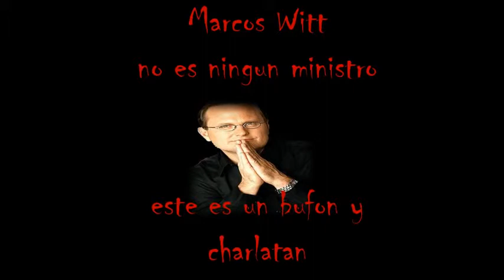DESENMASCARANDO marcos witt